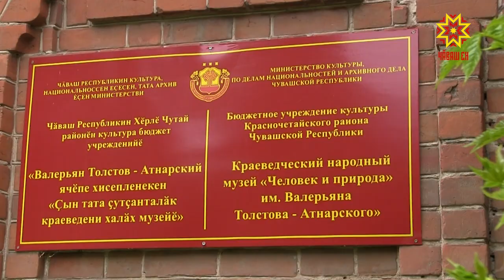Хĕрлĕ Чутайсем Республика кунне хатĕрленеççĕ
Çĕртме уйăхĕн 24-мĕшĕнче Республика кунĕ. Кăçал вăл тата сумлăрах пулмалла — Чăваш Ен пĕр ĕмĕр тултарать. Çулсеренех уява тӗрлӗ вырӑнта ирттересси ырӑ йӑлана кĕнӗ. Хальхинче Шупашкарпа танах Хĕрлĕ Чутай районĕнче пулĕç уяв лапамĕсем. Пысăк ĕç пурнăçлама чутайсем 10 млн тенкĕлĕх грант выляса илнĕ.